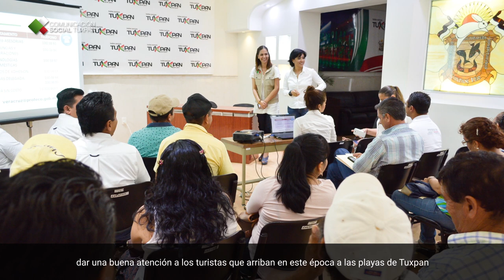PODCAST DEL 14 AL 18 DE MARZO 2016, AYUNTAMIENTO DE TUXPAN VER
ESTA SEMANA EN TUXPAN:

OBRAS: Autoridades de la Delegación Federal de la SEDESOL en Veracruz y del Ayuntamiento de Tuxpan, inauguraron los trabajos de pavimentación con concreto hidráulico de la calle Picardo Flores Magón de la colonia Lázaro Cárdenas; entregaron 20 Cuartos Dormitorios en las colonias Vicente Guerrero y Fausto Vega Santander y verificaron los comedores comunitarios de Las Palmas y Rafael Hernández Ochoa. Con ello, se constata que el combate al rezago social, es tangible en Tuxpan.

PROGRAMAS: Tuxpan cuenta con 9 mil 916 mujeres inscritas en el programa federal “Seguro de Vida para Jefas de Familia”, al que se sumaron 714, que recibieron sus documentos de pre inscripción. Hoy cuentan con la garantía de que sus hijos tienen el respaldo económico para continuar con sus estudios.

PREPARATIVOS: Autoridades de la Delegación Estatal de la PROFECO sostuvieron una reunión con restauranteros y palaperos de la zona de playa, donde dieron a conocer las normas oficiales que deben respetar para evitar abusos en contra de los consumidores y principalmente, dar una buena atención a los turistas que arriban en este época a las playas de Tuxpan.